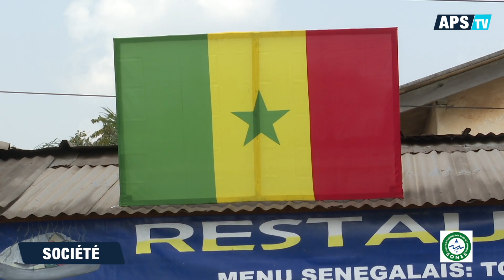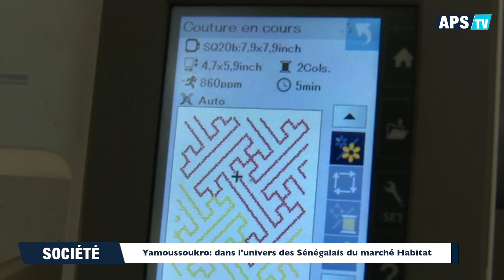Yamoussoukro: dans l'univers des Sénégalais du marché Habitat